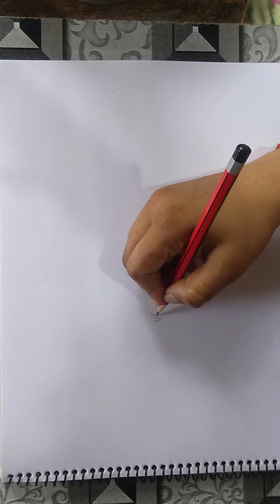how to draw a dear || animal ||sketching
How to draw  a dear by using pencil